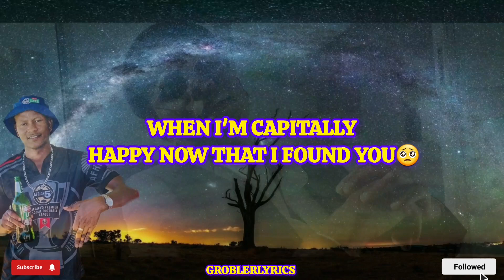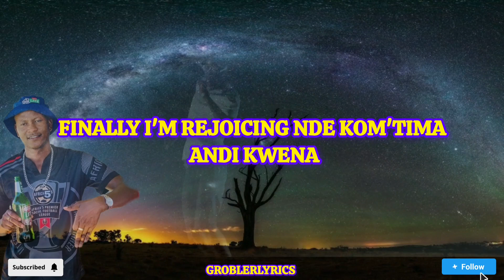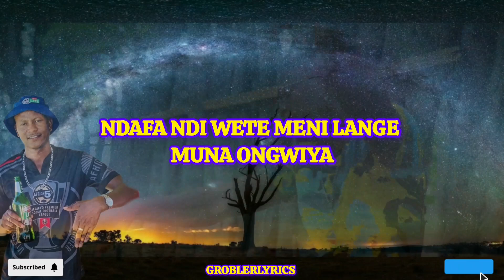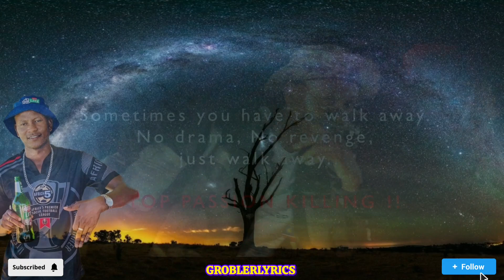D Kandjafa (I mind you lyrics video 2024)